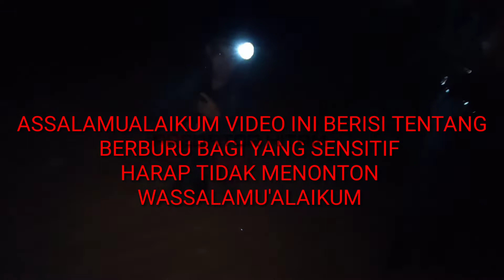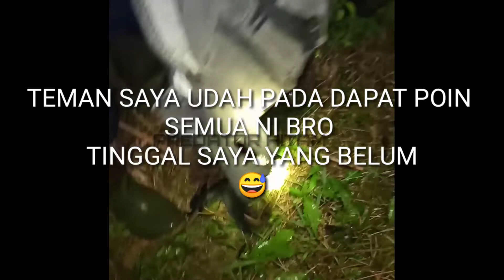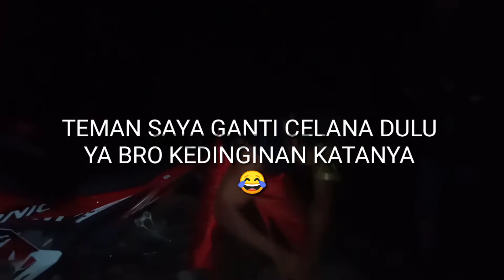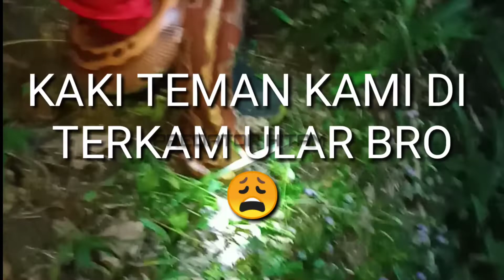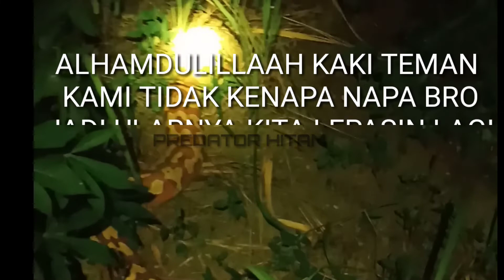DI TERKAM ULAR SAAT BERBURU MALAM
Assalamualaikum sahabat Hunter SEMUA kembali lagi bersama kami PREDATOR HITAM kali ini kami membuat Vidio tentang berburu malam lagi berburu burung ruak-ruak dan tekukur tapi di Vidio kali ini ada yang berbeda, kenapa ada yang berbeda?? Karena di Vidio kali ini salah satu Hunter predator hitam ada yang terkena musibah yaitu saat berburu salah satu Hunter predator hitam di terkam ular, untuk sahabat Hunter semua yang hobi berburu malam semoga lebih berhati-hati lagi karena di malam hari para predator ganas seperti ular dll banyak yang berkeliaran untuk mencari makan, semoga kita semua slalu dalam lindungannya wassalamu'alaikum 😊 PREDATOR HITAM